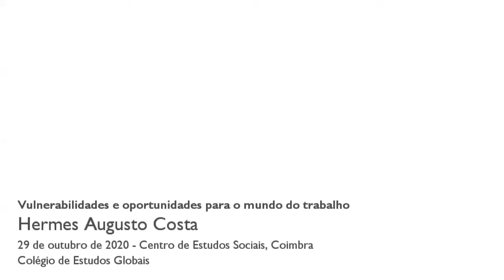Vulnerabilidades e oportunidades para o mundo do trabalho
À escala global, a atual situação de emergência sanitária ditada pela covid-19 coloca em suspenso a sociedade como um todo. No mundo do trabalho em particular, o desemprego e as ameaças de despedimento coletivo em empresas de trabalho temporário, em setores como a hotelaria e turismo, etc., assumem contornos dramáticos e reforçam os riscos de desigualdade. Os que já se encontravam em situação vulnerável – trabalhadores temporários, em período experimental, com contratos a prazo, a recibo verde, entre outros – parecem ter reforçado essa condição. Colocam-se desafios quanto ao modo de “empoderar” o fator “trabalho” e as suas organizações mais representativas.